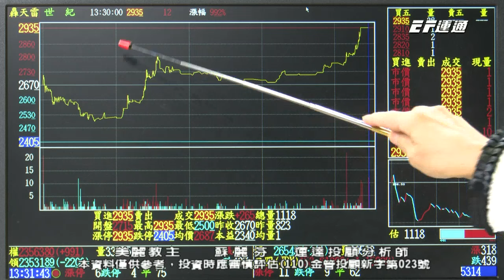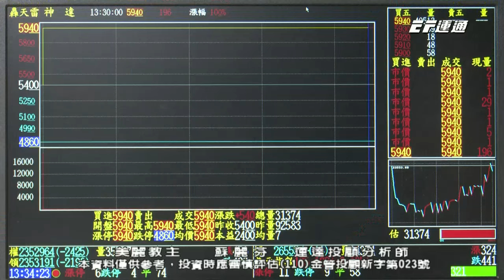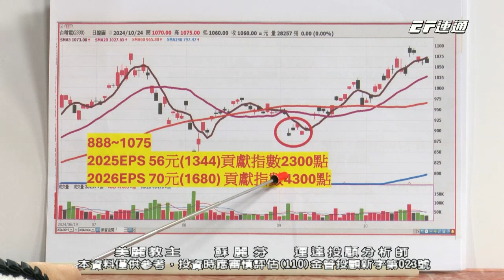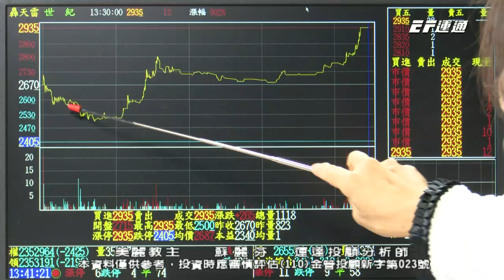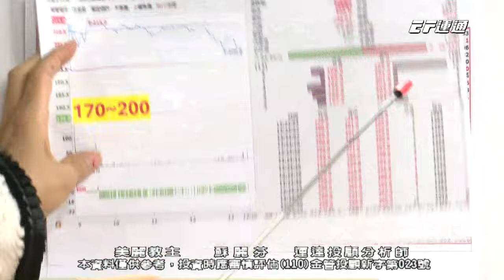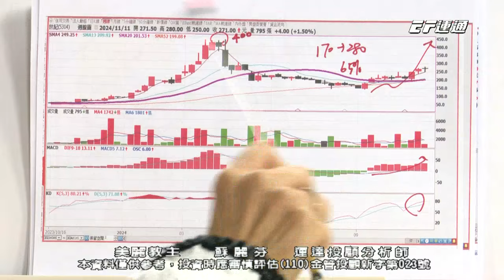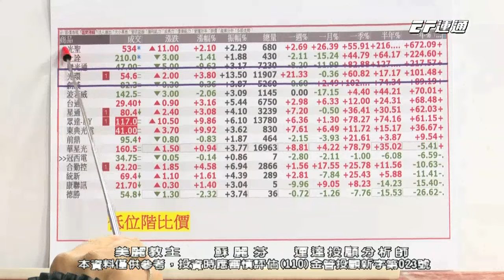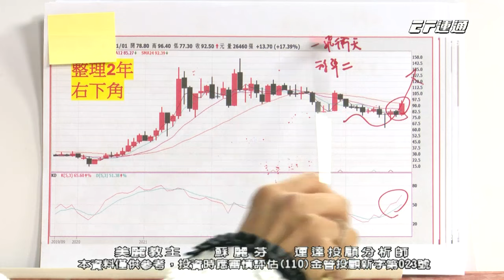台積電利空消化 撿便宜 神達 眾達 順達 鴻海 65% 世芯 ky 30% 世紀72% 【美麗教主蘇麗芬】20241111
【💕11月黑馬股！】快加入Line@粉絲團家族

【個人化投資服務】
✅歡迎填寫表單：